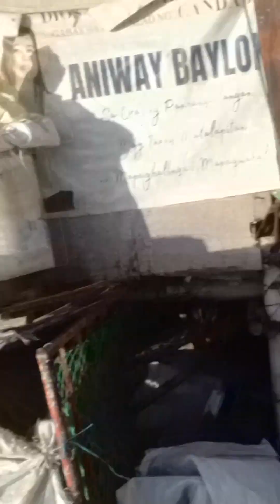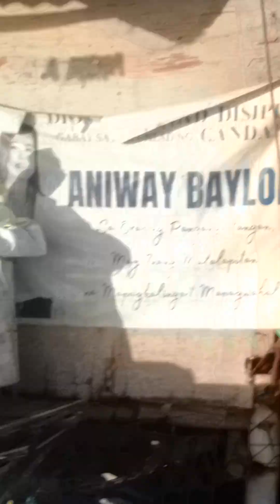16 February 2023